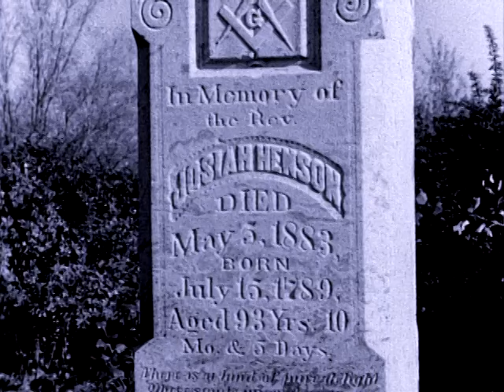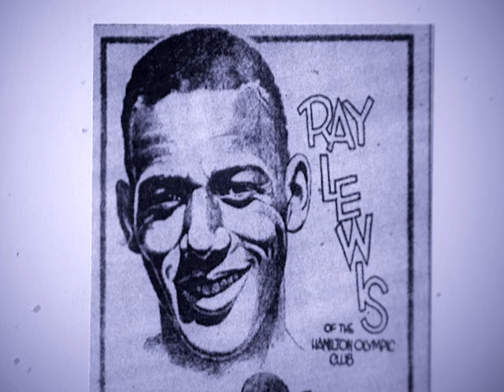Journey to Justice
This documentary pays tribute to a group of Canadians who took racism to court. They are Canada's unsung heroes in the fight for Black civil rights. Focusing on the 1930s to the 1950s, this film documents the struggle of 6 people who refused to accept inequality. Featured here, among others, are Viola Desmond, a woman who insisted on keeping her seat at the Roseland movie theatre in New Glasgow, Nova Scotia in 1946 rather than moving to the section normally reserved for the city's Black population, and Fred Christie, who took his case to the Supreme Court after being denied service at a Montreal tavern in 1936. These brave pioneers helped secure justice for all Canadians. Their stories deserve to be told.

Directed by Roger McTair - 2000 | 47 min